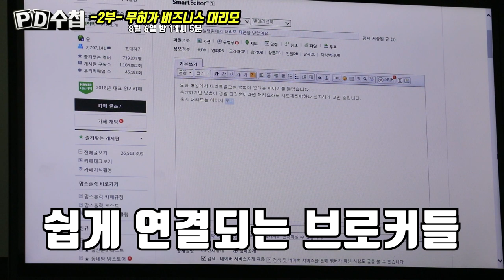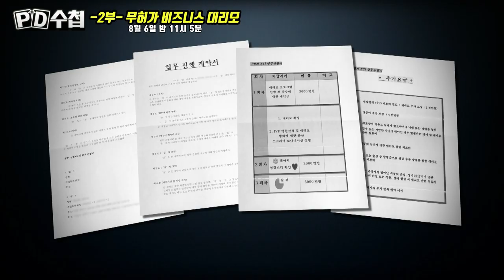[티저 예고] 대리모 2부 (무허가 비즈니스 대리모) - PD수첩 (8월6일 화 밤11시5분 방송)